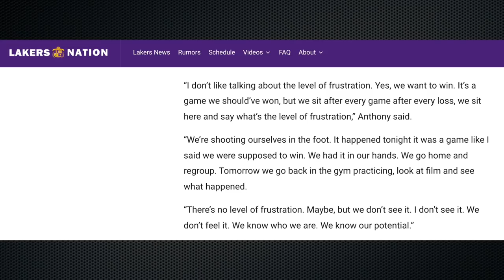Lakers Still Believe In Team's Potential Despite Frustrating Losses, Pelicans On Deck, Betting Tips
The Lakers have tried to avoid becoming too frustrated with their close losses as Carmelo Anthony explained their belief in their future potential ahead of the Pelicans matchup...